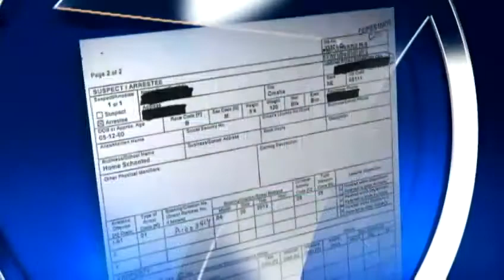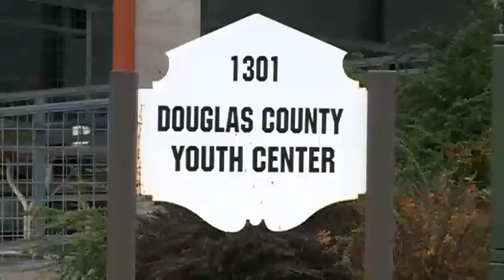Boy, 12, accused of sexual assault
A 12-year-old boy is in the Douglas County Youth Center Thursday afternoon accused of sexually assaulting two young girls.